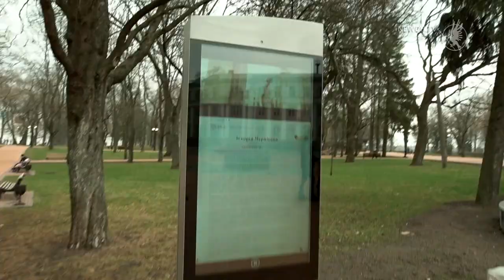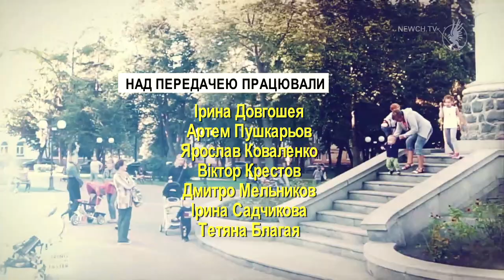Чернігів і чернігівці. Віктор Войников | Телеканал Новий Чернігів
Народна, класична та естрадна  хореографія. Він вміє розповідати танцем. Хто надихає  і що стимулює Віктора Войникова? Балетмейстер  Чернігівського народного хору  про секрети професійного  й особистого життя у програмі «Чернігів і чернігівці».